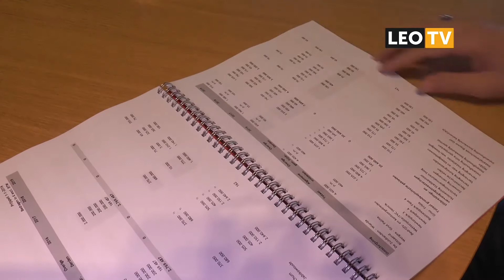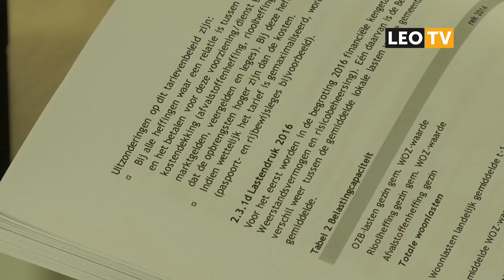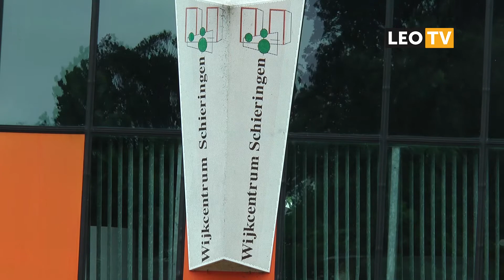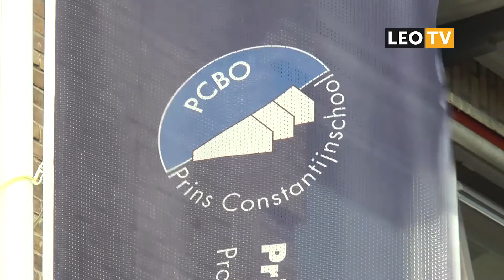LEO Vandaag 20 september 2017